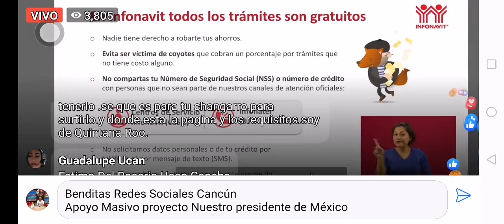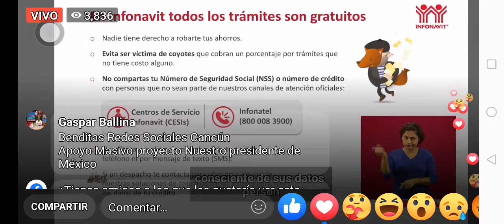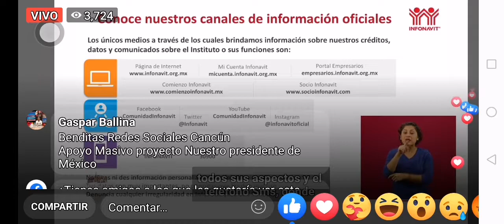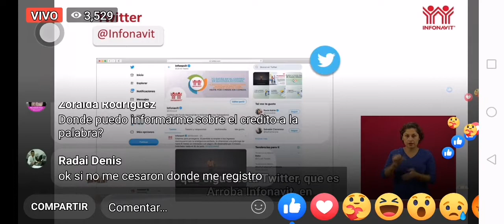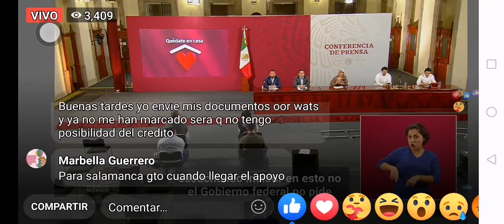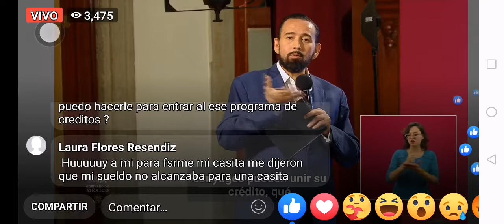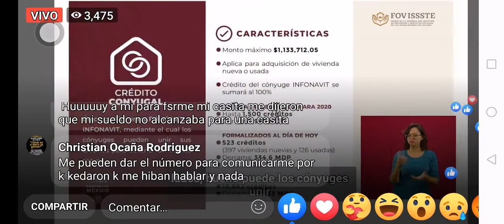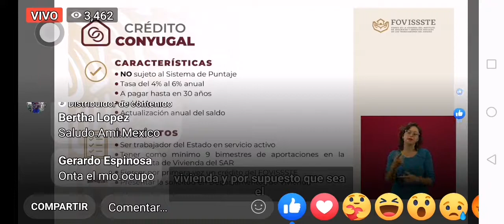Beneficios Bienestar Infonavit chequelo